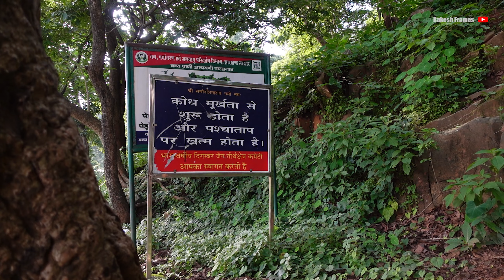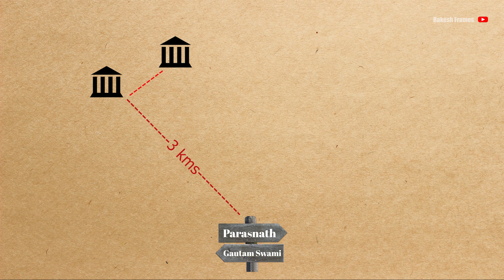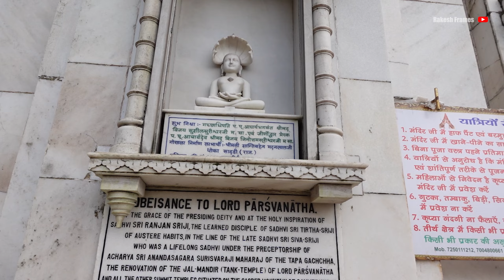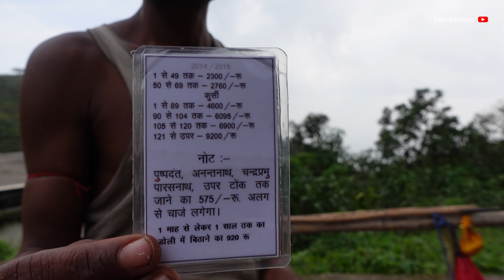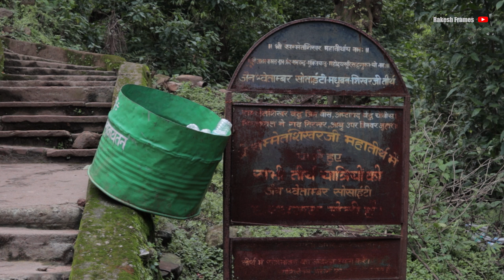Trek To Parasnath Hill | Parasnath Temple Jharkhand | पारसनाथ पहाड़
Jharkhand is my all time favourite, specially in monsoon season it becomes the most beautiful part of eastern India , lash green mountains , waterfalls , lakes , beautiful roads what else one can expect from a road trip. Recently I had been to PARASNATH HILLS, Jharkhand & witnessed the beauty of the highest peak of the state. The trek route to THE PARASNATH TEMPLE on the
top of the PARASNATH HILLS was one of a kind experience that we witnessed.
In this video I'm going to share those experience 😊

Do watch the video and if you like it, shower some love ❤️